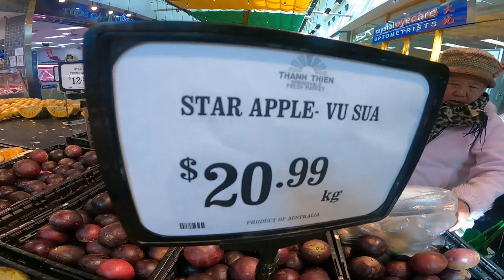FRESH FRUIT VEG AND FISH SPRINGVALE MARKET VIC. AUSTRALIA